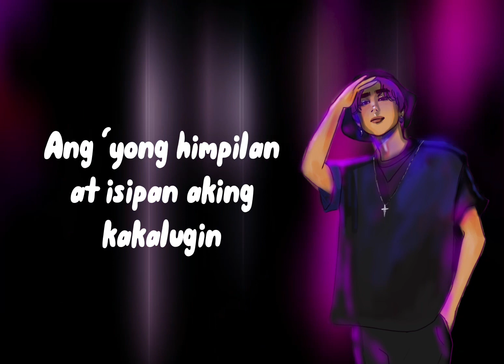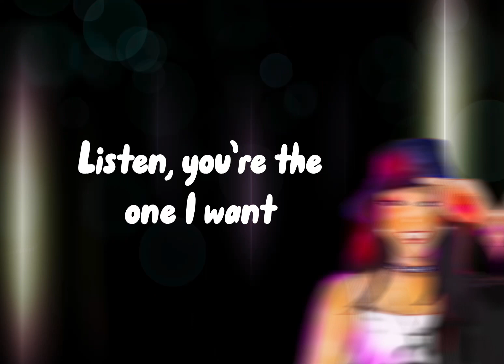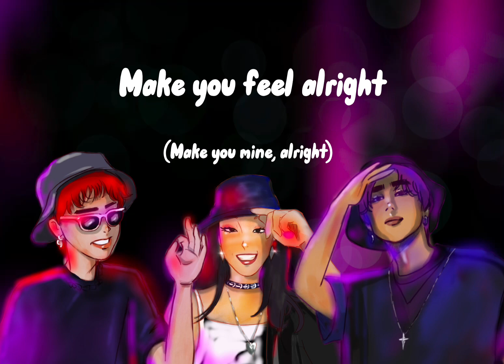SOFA by Ocho the Bullet (feat Josh Cullen and Carrot Mayor) (Remix) Lyric Video with English Sub CC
Hi everyone! I love this collab so much that I decided to make a lyric video for it. This is only a fan made video. Thank you for the love! 🥰

Song: SOFA (feat Josh Cullen and Carrot Mayor) (Remix)

Performed by:

Carrot Mayor
Josh Cullen
Ocho the Bullet

Produced by:

3x Records